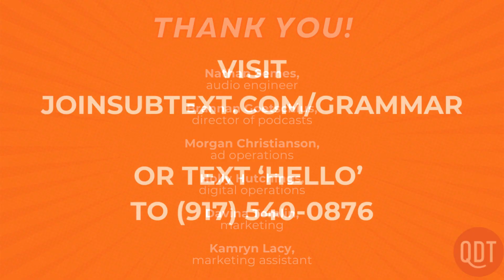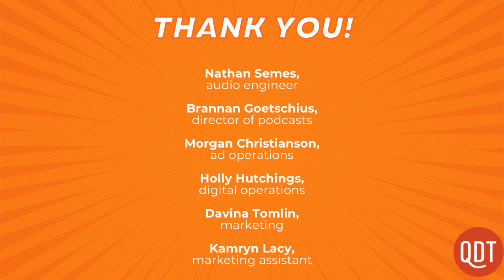We found the story behind "whim wham for a mucket"! Grammar Girl 985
985. This week, we look at the world of whimsical words, including the origins and meanings of terms like "dinkus," "gadzook," "petrichor," and the phrase "whim-wham for a goose's bridle." Plus, I have a quick tip about when to capitalize "mom" and "dad."

Video Production: Kamryn Lacy, Holly Hutchings and Nathan Semes

Director of Podcasts: Brannan Goetschius
Marketing Associate: Davina Tomlin
Digital Operations Specialist: Holly Hutchings
Marketing Assistant: Kamryn Lacy